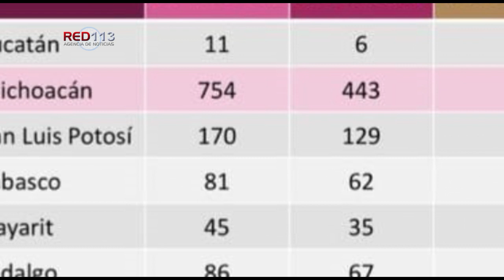Michoacán, segundo lugar nacional con mayor reducción de homicidio doloso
Morelia, Michoacán, 21 de abril de 2023.- Michoacán se posicionó en el segundo lugar nacional con la mayor reducción de víctimas de homicidio doloso durante el primer trimestre de este año.

De acuerdo con estadísticas del Secretariado Ejecutivo del Sistema Nacional de Seguridad Pública, en la entidad se registró una variación de menos 41 por ciento en este delito, entre enero y marzo del 2022, con respecto al mismo periodo del 2023.

Las cifras que concentró el Sistema Nacional, refieren que en el primer trimestre del 2022 hubo 754 víctimas de homicidio doloso en Michoacán, mientras que el dato para este año fue de 443 casos en los mismos meses.

Además de que de los nueve estados con la más alta disminución de víctimas por este ilícito, seis son gobernados por Morena: Michoacán, Tabasco, Nayarit, Hidalgo, Tamaulipas y Baja California Sur.

Con estos resultados, el Gobierno de Michoacán da cuenta de que la estrategia de coordinación institucional con las fuerzas armadas, Guardia Nacional, Guardia Civil, policías municipales, guardias comunales y la Fiscalía General del Estado, avanza a paso firme para preservar la paz y seguridad de la población.